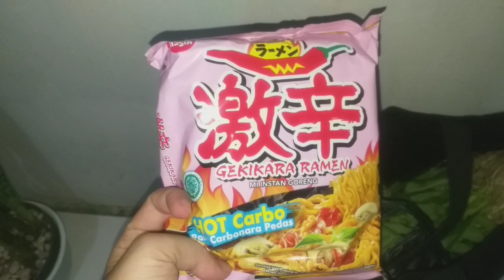BELANJA MINGGUAN HEMAT UNTUK 10 HARI | CUMA RP. 84,000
Assalamualaikum..
Alhamdulillah hari ini aku bisa food prep lagi dan belanjaan kali ini murah bgt dibawab 100ribu insyaAllah cukup untuk kami berdua selama 10 hari kedepan. Penasaran aku beli apa aja? Simak videonya sampai habis jgn di skip yaaa♥️

Instagtam : @homeicut